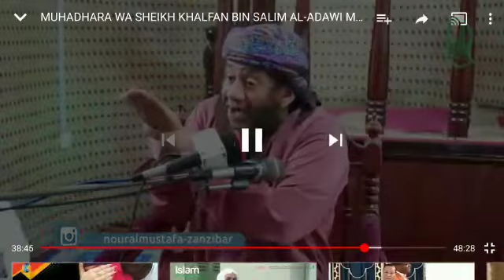Sh Khalfan Aladawi Marafiki Wakamatane